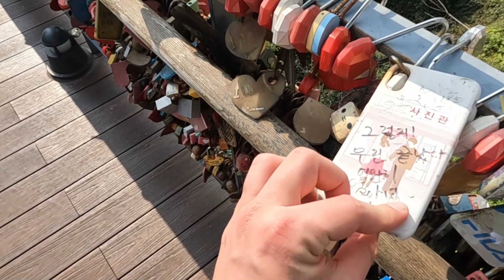FIRST TIME in Seoul South Korea. Interesting Experience?